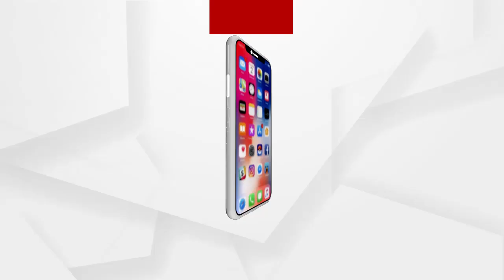ସବୁଜ ସ୍ମାର୍ଟ ସିଟି ଅଭିମୁଖେ ରାଜଧାନୀ ଭୁବନେଶ୍ୱର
ମହାମାରୀ ସମୟରେ ନାନାଦି ସମସ୍ୟାର ସମ୍ମୁଖୀନ ହୋଇଥିଲେ ବ୍ୟବସାୟୀ । କେତେବେଳେ ଦୋକାନ ବନ୍ଦ ଥିଲା ତ କେତେବେଳେ ଲକଡାଉନ, ସଡଡାଉନର ନିୟମରେ ବନ୍ଧା ହୋଇଥିଲେ। କିନ୍ତୁ ଚାରା ବ୍ୟବସାୟ ରାଜଧାନୀର ବ୍ୟବସାୟୀଙ୍କୁ ଦେଇଛି ନୂଆ ପରିଚୟ । ଏହାକୁ ନେଇ ବ୍ୟବସାୟୀଙ୍କ ମଧ୍ୟରେ ଖୁସି ଦେଖିବା ସହ ଲୋକଙ୍କ ମଧ୍ୟରେ ବୃକ୍ଷରୋପଣ ପ୍ରତି ବଢୁଛି ଭଲପାଇବା ...
ଅଧିକ ଖବର ପାଇଁ ଡ଼ାଉନଲୋଡ କରନ୍ତୁ “Argus News” ଆପ୍